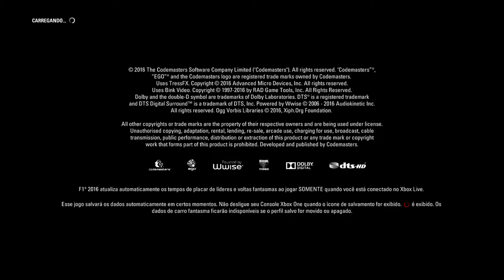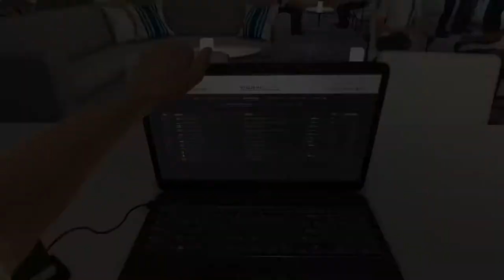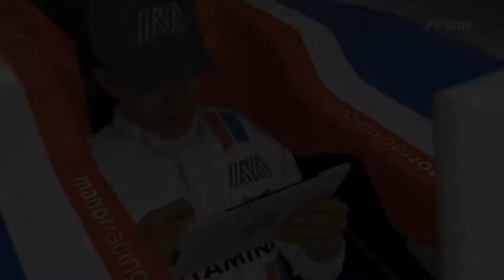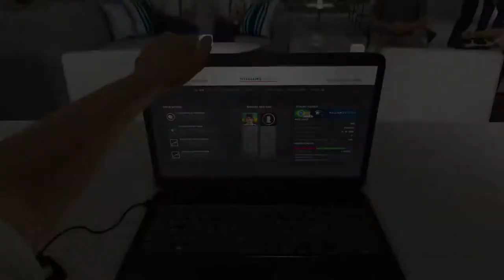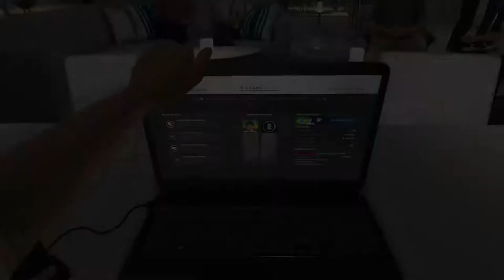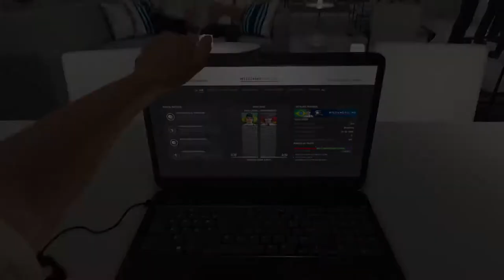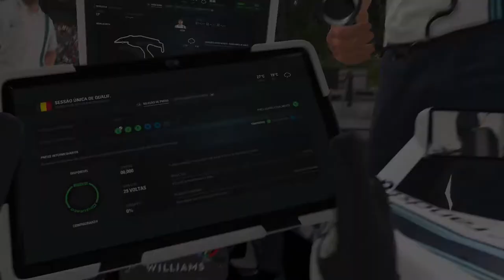F1™ 2016 - Grande Prêmio da Bélgica Treinos Livres On Xbox One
Treinos livres para o Grande Prêmio da Bélgica realizados no Circuito de  Spa-Francorchamps.

A Pole Position veio debaixo de chuva.